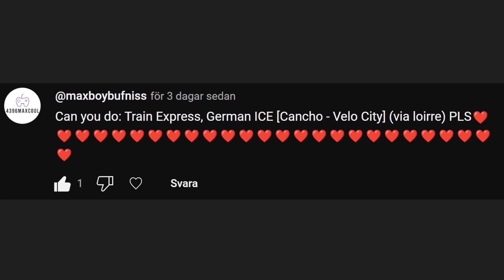[Roblox] Trains: Express - Eisen [Cancho - Velo City] (via Loire)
00:00 - Intro
00:35 - Cancho - Loire
10:46 - Loire - Velo City